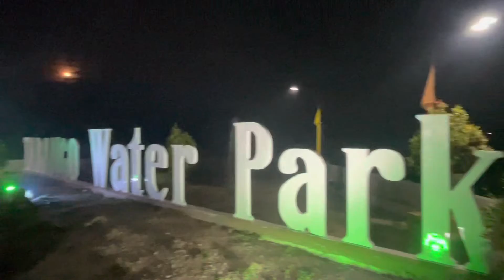Friday Night at Tabango Water Park